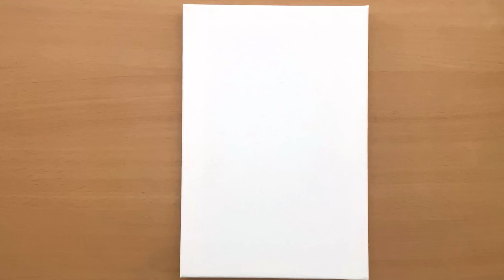How to Paint Seascape | Acrylic Painting for Beginners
Shimmering Sea and a sailboat acrylic painting - a beautiful and simple motif. The video shows how to paint this seascape scenery step by step. Beginners can easily follow along. It's simple, you don't need any previous knowledge and depending on your experience it takes 45 - 90 minutes to complete the painting.
Materials:
* Acrylic paints - cerulean blue, turquoise, umber light, black and white
* Painting brushes - small detail brush, large flat brush
* Cotton Canvas
* Masking tape, water
*large-pored sponge